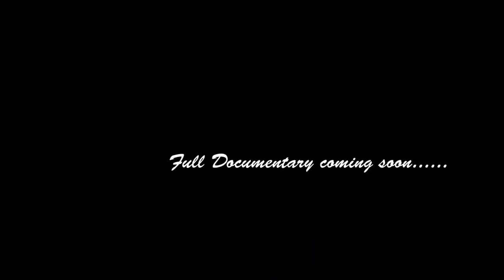Ronnie Mudhindo "I recall DHEWA- Tongai Moyo"-Dembo was our inspiration...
Sungura Living Legend "Vazvamburi" digs way back good old days-